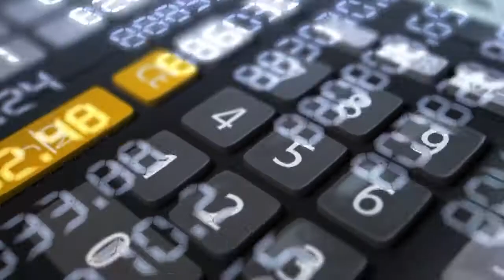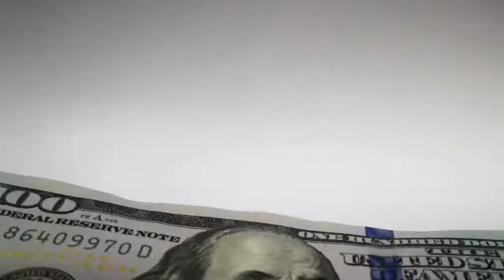Sucesso, Vida ou Sonho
Quantas pessoas você já ouviu reclamando do seu trabalho, carreira ou da sua empresa? Alguns começam por uma oportunidade financeira, pela família ou porque aquilo era bom. Mas no decorrer da jornada muitas pessoas se sentem frustradas nessa busca por sucesso financeiro e qualidade de vida. Esse vídeo traz alguns questionamentos e dicas sobre como administrar a vida financeira com a vida pessoal e com aquilo que você sempre sonhou para a sua vida profissional.

Ficou com dúvida? Saiba mais sobre o que você vai aprender no PSP:

Você já tomou a decisão de ter o seu plano, então clique aqui e garanta sua vaga no PSP: